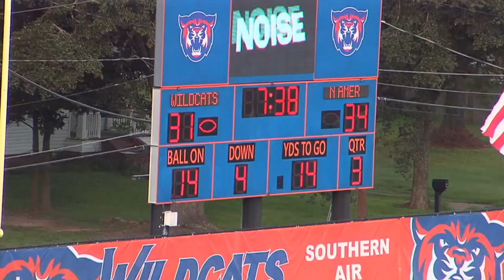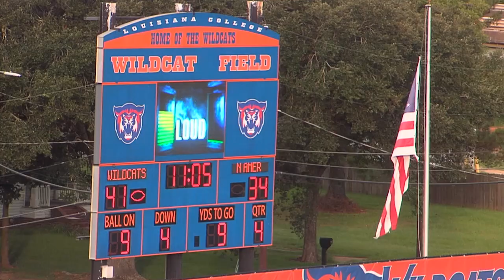Cat Clips | FB | North American Stallions 42, Louisiana College Wildcats 41 | August 28, 2021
Despite a 400 yard passing day by Sal Palermo and 100 yard receiving days by both Micah Dunn & Zion Williams, the Louisiana College football team's wild comeback from down 34-7 came up just short to the North American Stallions 42-41 in LC's NAIA debut game.